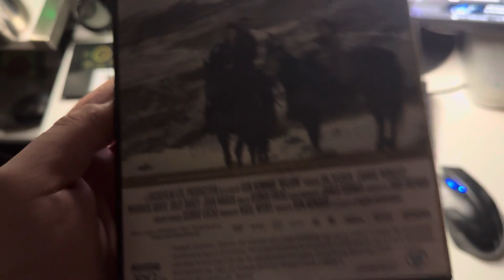I might get rid of update 5/2/24